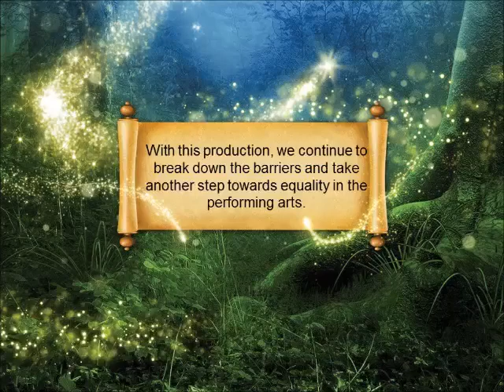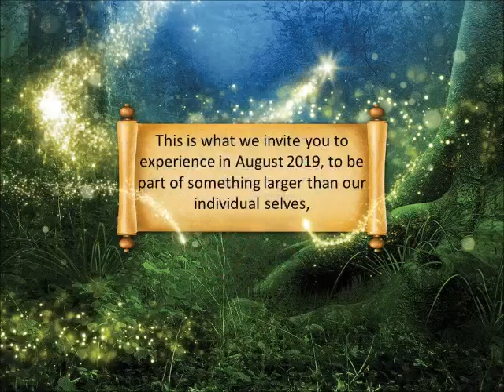The Dream at Island Lake - A Midsummer Night's Dream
We have a dream. A dream of bonfires and fairy lights. A dream of magic and wonder. A dream of a community celebrating each other. A dream of people coming from all over to take part in the most basic of human experiences – the sharing of our stories.

In August of 2019 Theatre Orangeville presents Shakespeare’s most enchanting comedy, A Midsummer Night’s Dream like you’ve never seen it before.